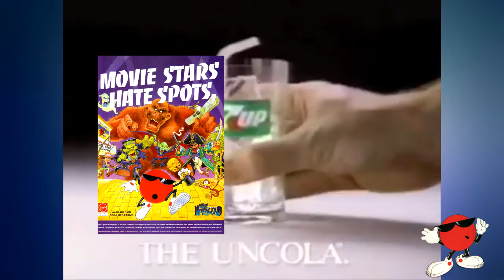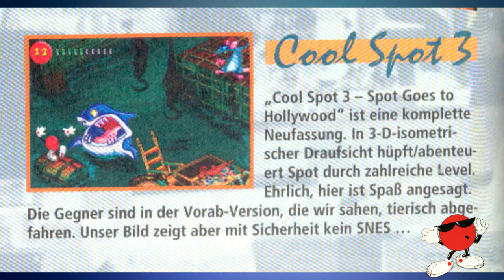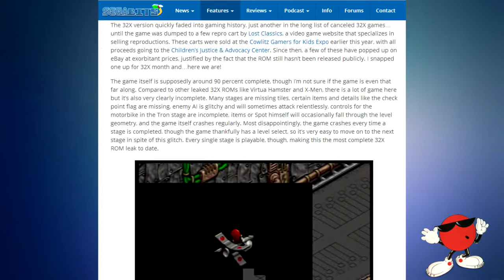EmuGamer - Spot Goes to Hollywood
Рассказ об игре Spot Goes to Hollywood.